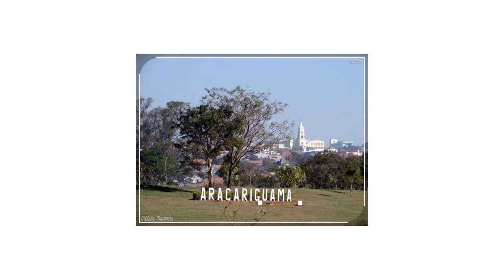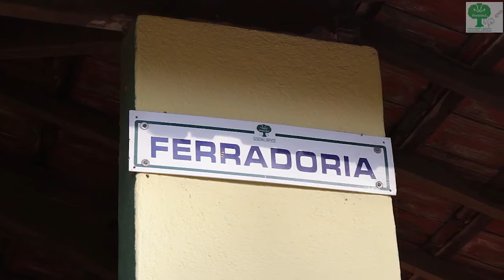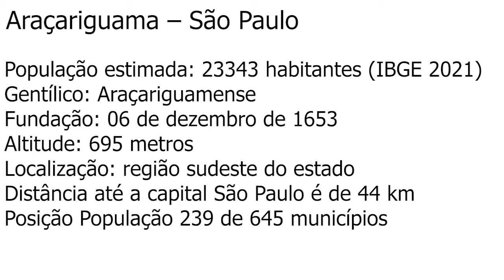Conheça Araçariguama - São Paulo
Roteiro Araçariguama – São Paulo

População estimada: 23343 habitantes (IBGE 2021)
Gentílico: Araçariguamense
Fundação: 06 de dezembro de 1653
Altitude: 695 metros
Localização: região sudeste do estado
Posição População 239 de 645 municípios

Pontos Turísticos
- Praça Santos Dumont - Avião de Araçariguama
- Box 54 Garage
- Igreja Nossa Senhora da Penha
- Vista verde Golf Club
- Morro do Mombaça
- Centro Hípico Paineiras
- Ecolândia Sítio Ecológico
- Pedreira Votorantim

tudo sobre
roteiro
Araçariguama São Paulo
Drone
Imagens Aéreas
Pontos Turísticos
Araçariguama Cidade
Araçariguama Mapa
Fotos da cidade de Araçariguama
Araçariguama SP Fotos
Araçariguama habitantes
Araçariguama Turismo
altitude
Cidade de Araçariguama
Araçariguama Turismo
Araçariguama o que azer
Viagem
Road Trip
Travel
Motorhome
Camping
Brasil
Brazil
roteiro
cidade
município